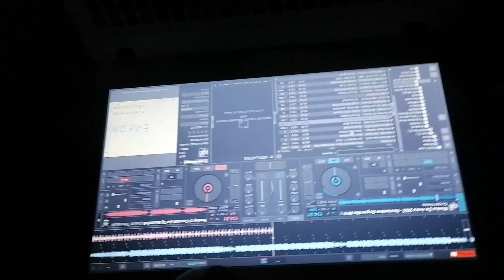🌴, 🎉MOJIGANGAS SAN ANDRES TUXTLA VER. BARRIO SAN FRANCISCO, C 27 , CORONA🎉🌴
🧐Se le agradece a la banda que me dejo abrir este evento con el set que tenia preparado para este recorrido, y a todos los que disfrutaron de el ambiente
🌴🎉nos vemos en un proximo set.🎉🌴